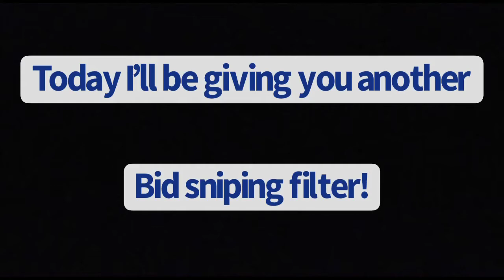Best Bid Sniping Filter! Madden Mobile 21